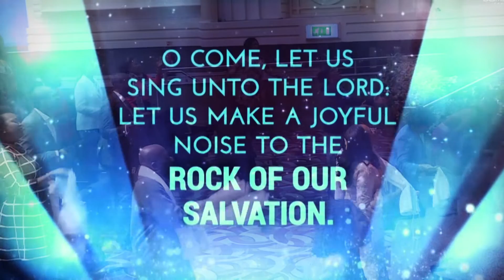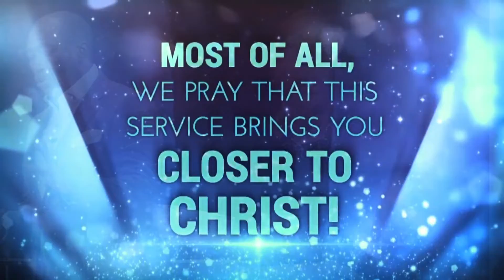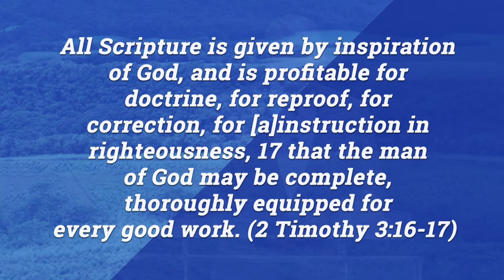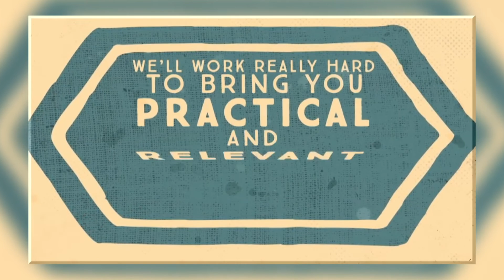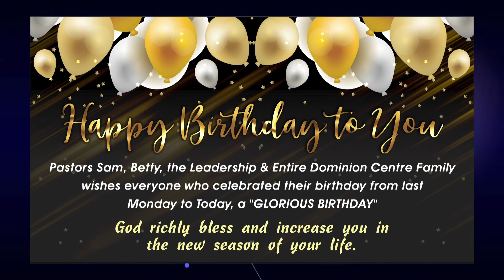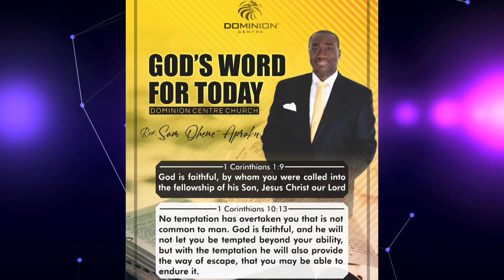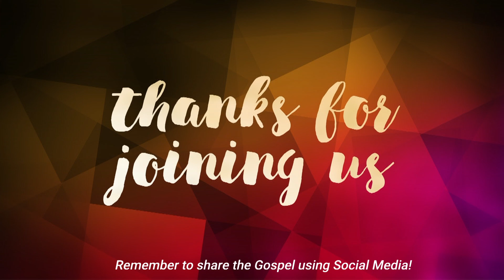The Life of Faith Pt.6 | Pastor Sam Ohene-Apraku | 05.07.2020 | Sunday Service Live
Join us today as we delve into Part 6 of this Series: The life of Faith

Our Vision: Raising Leaders. Discipling Generations
We exist to raise leaders and disciple them to discover, develop and deploy their God given potential in Christ.

Dominion Centre is a Bible believing church where we encourage each and everyone to know the Bible and know God for themselves. Do you not know who Christ is?

1. Tithes & Offerings
UNIVERSAL PRAYER GROUP MINISTRIES (A/N: 90769848) [S/C: 60-24-23]

2. £1/day Welfare Offerings
DOMINION CENTRE WELFARE
(A/N: 30016701) [S/C: 23-05-80]